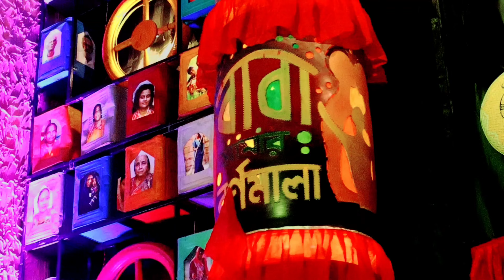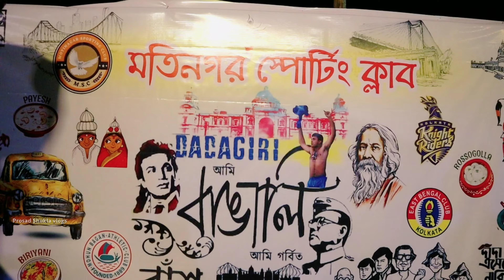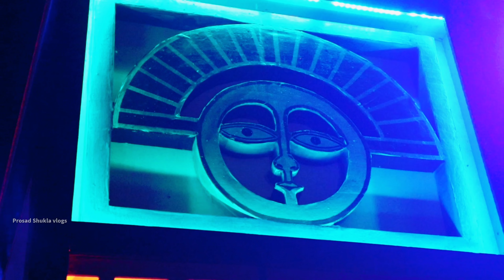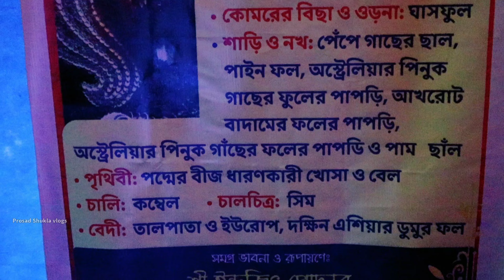শ্রী শ্রী শ্যামা পূজা ২০২৪ | মতিনগর স্পোর্টিং ক্লাব নারানপুর | Theme রক্ষণ | Diwali special 2024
শ্রী শ্রী শ্যামা পূজা ২০২৪ | মতিনগর স্পোর্টিং ক্লাব  নারানপুর |  Theme  রক্ষণ | Diwali special 2014